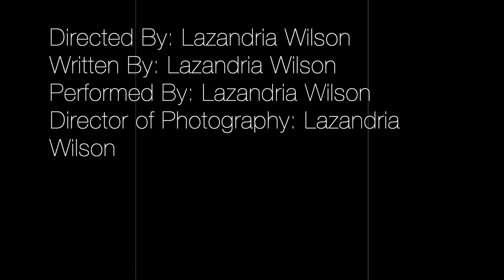My Face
IF YOU ARE NOT A BUSINESS PLEASE STAY OUT OF MY EMAIL. ONCE AGAIN IF YOU ARE NOT A BUSINESS PLEASE STAY OUT OF MY EMAIL